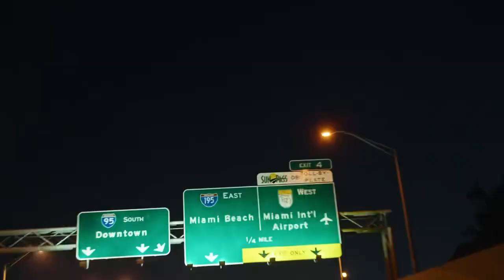Ogpurpin - Brandy Harris ( Official Video)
long live brandy harris AKA MessyB shot by @changethegamectg